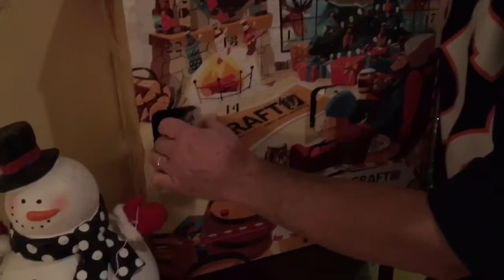Day 9 - Craft Beer Advent